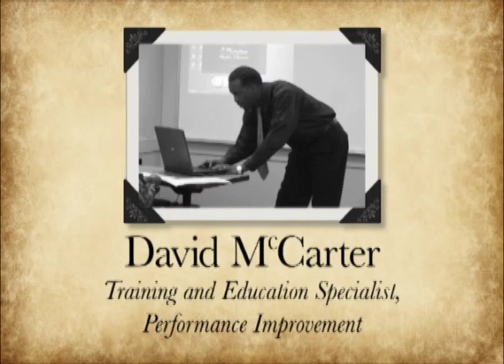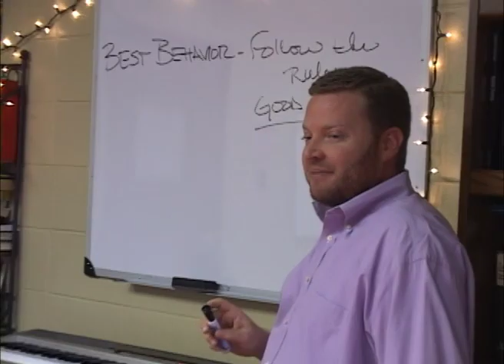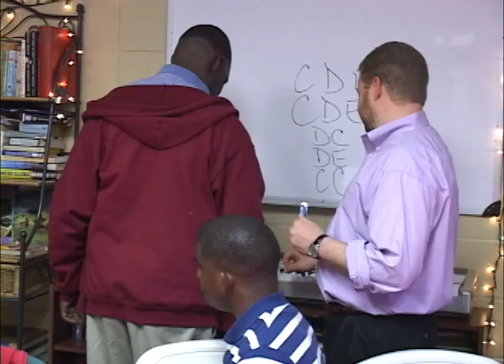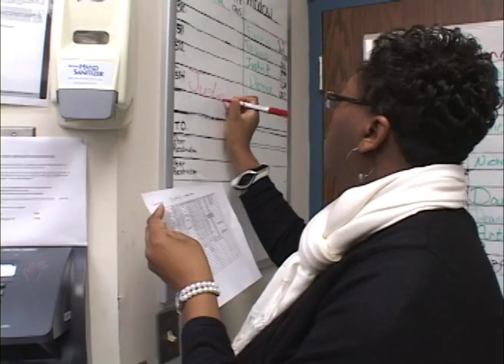2011 AltaPraise Stars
AltaPointe's Shining Star for 2011 - Cynthia Foster!  AltaPointe established the Five-Star Customer Service program to guarantee the continual improvement of customer service. Five-Star employees are those who have shown exceptional customer service behavior as witnessed by their peers and others they come in contact with while doing their daily tasks.